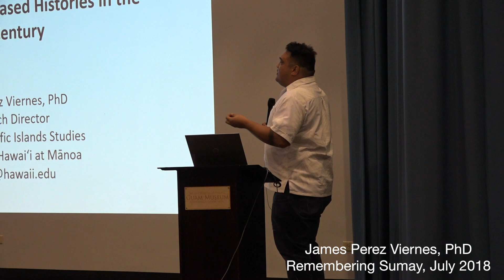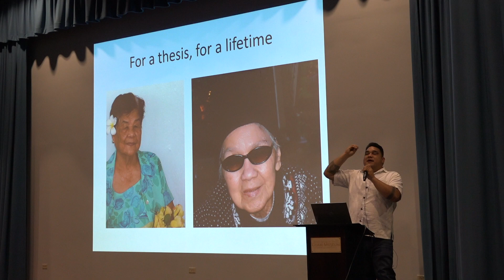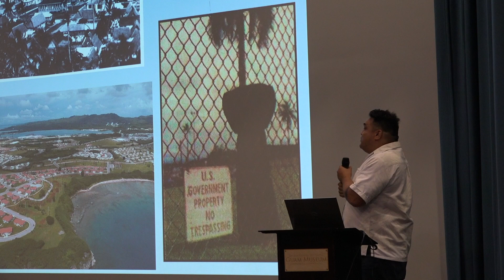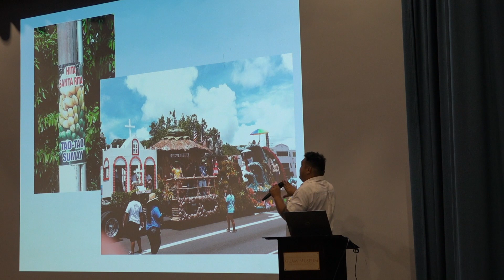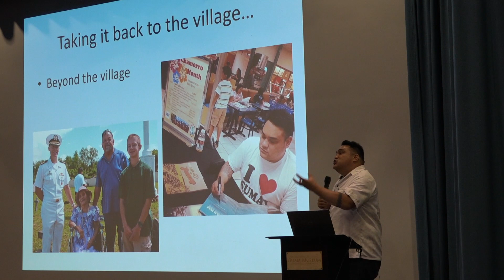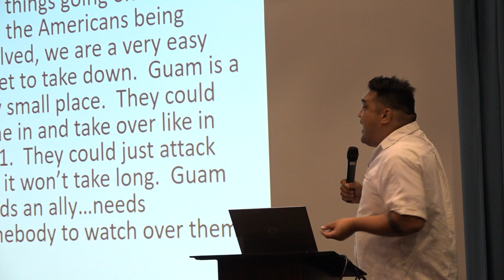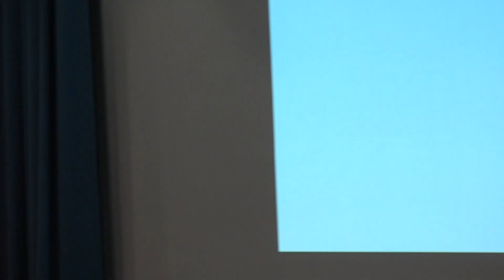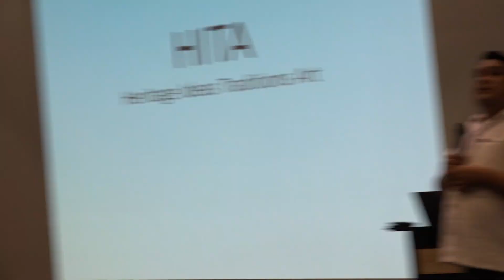Guam Museum - HITA Talk, July 2018, Dr. James P. Viernes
HITA Talk from July 22nd features our Guest Speaker, Dr. James P. Veirnes. He discusses his research on the History of Sumay, the lingering impact of World War II on the displacement residents of Sumay and the formation of the postwar village of Santa Rita.